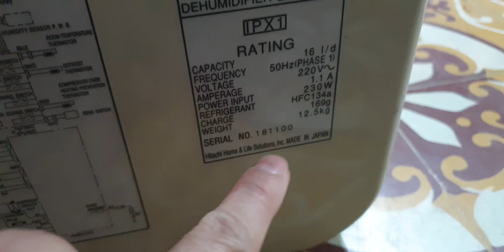#0989897559- Hút ẩm Hitachi hút 16L điện 220V giá